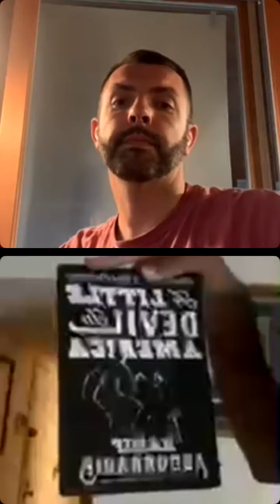Dart Adams Interview (Leedz Podcast)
Research and development with author, historian, journalist Dart Adams about growing up in the South End, early days of Hip Hop in Boston, Almighty RSO, the blog era, Public Enemy almost getting canceled, Rawkus Records, fact checking, and functioning on four hours of sleep 😴